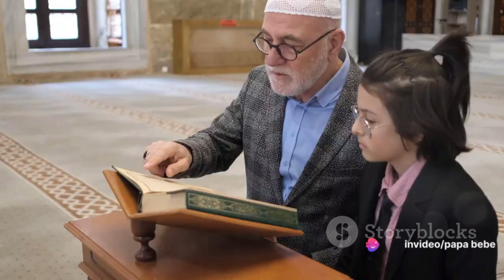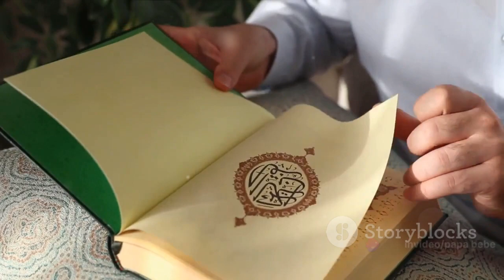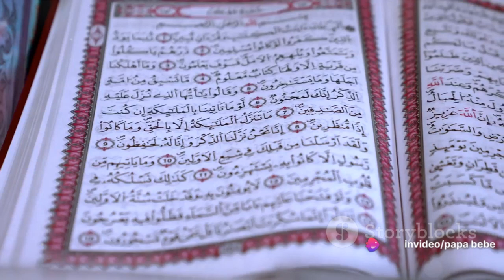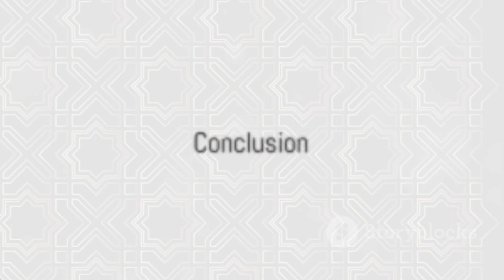Prophet Muhammad SAW_ A Journey of Faith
Assalamualaikum :)

Hai teman teman papa bebe dimanapun kalian berada semoga dalam keadaan sehat  yah, aamiin
yu semangat berdoa, bersyukur dab berbuat baik setiap saat yah teman teman

Hi, Papa Bebe's friends, wherever you are, I hope you are in good health, aamiin
Come on, be enthusiastic about praying, be grateful and do good at all times, friends